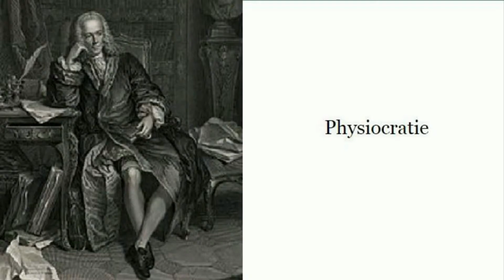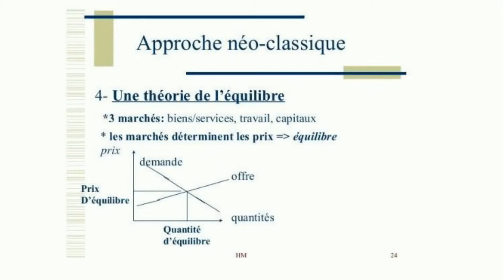Cours de Macroéconomie. John Maynard Keynes et l'émergence de la macroéconomie